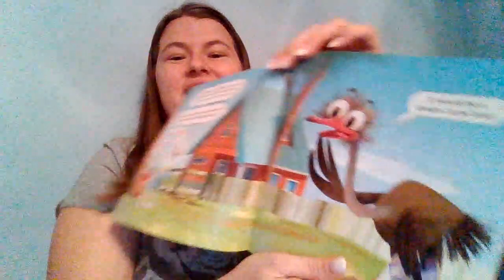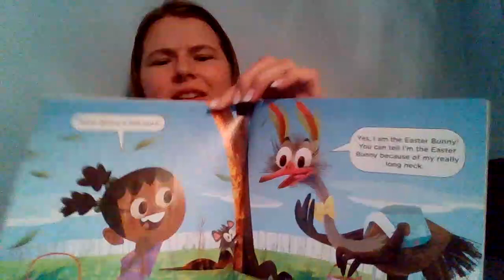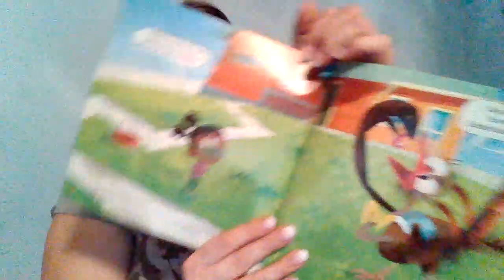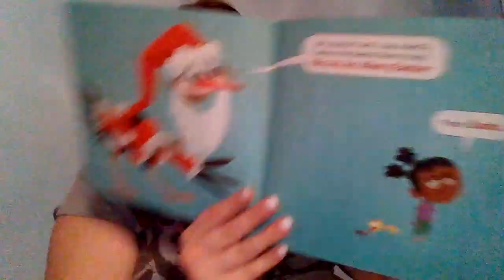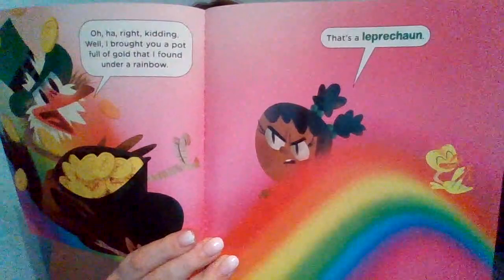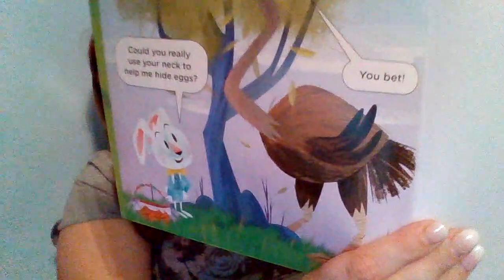"Hey You're NOT the Easter Bunny!" by Ethan T. Berlin Read Aloud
All credit to the author and illustrator and Scholastic publishing.